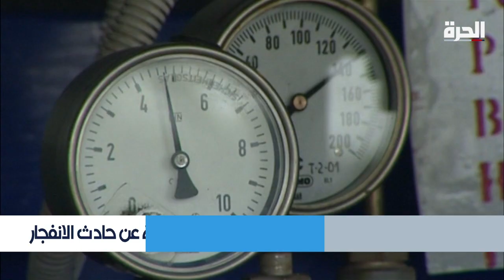انفجار ذو طابع نووي في قاعدة روسية يعيد شبح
بعد أيام من انفجار غامض في قاعدة عسكرية شمال روسيا, اعترفت موسكو بالطابع النووي للانفجار الذي أودى بحياة خمسة أشخاص على الأقل .